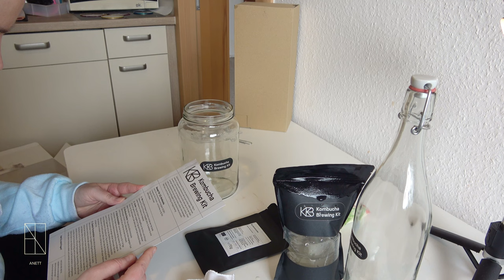Kombucha selbst machen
Set

Mein Equipment:
Anett Wichmann
DHL Packstation 403,
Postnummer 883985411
Berlin 12679